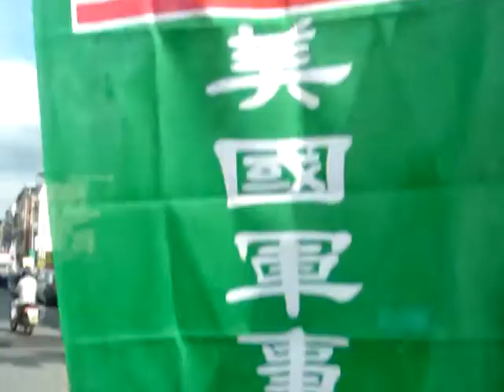111109-24-高雄鼓山鐵路街